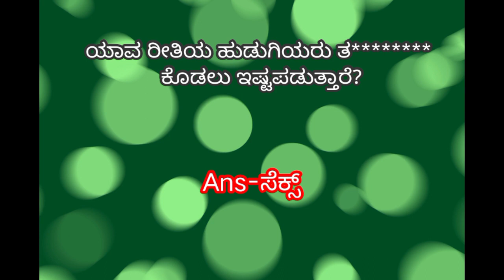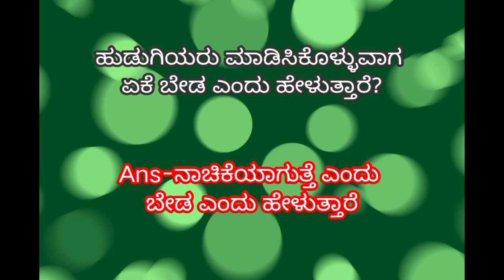Kavitha aunty mane yalle batee tegedu dengisi kondala | tullige badne kayi etu kondalu | kavi tulii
Kavitha tulii